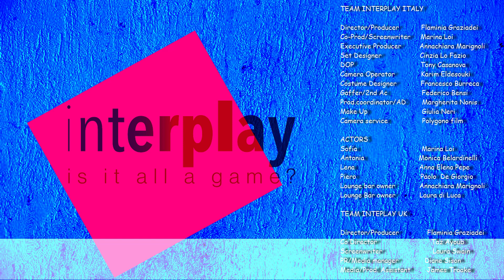InterPlay Italy Teaser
The Italian  teaser of InterPlay, the Web Series for those who dare to date set between London and Rome.
Il teaser Italiano di InterPlay la Web Serie per quelli che osano cecrare qualcuno da amare, ambientata  fra Roma e Londra.